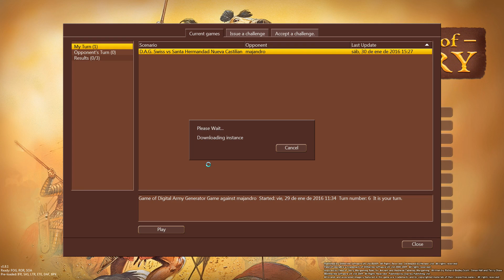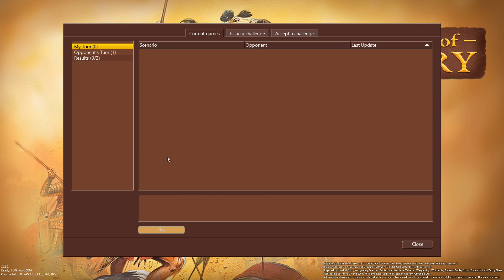[JUGANDO] FIELD OF GLORY #10│Storm of Arrows│Ivanhl vs Cazurro│Turnos 05-06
Field of Glory: Turnos 5 y 6.